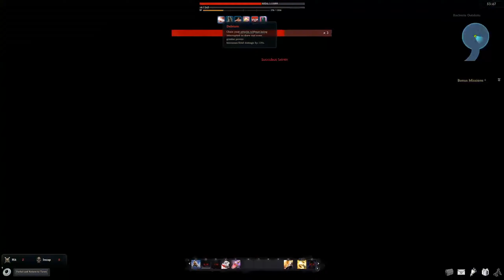Vindictus #21 Geatsword Hurk Succubus Selren Solo Play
ดูแบบ 1440p ได้น๊า ห่างหายไปนาน ขอแวะหน่อย ไม่ทิ้งแน่นอนงับ เกมนี้ เดี๋ยวจะทยอย ทำให้เสร็จงับ